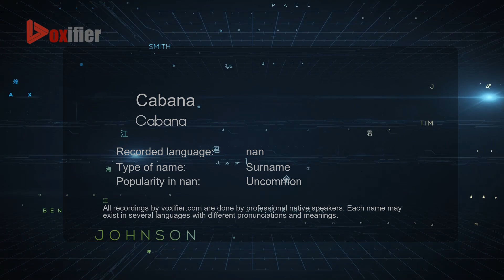How to Pronounce Cabana (Cabana) in nan - Voxifier.com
This is the nan pronunciation, gender, and phonetics recording of the name Cabana (Cabana). The same name may exist in other languages with different pronunciations. Check the meaning of name along with other possible pronunciations or similar names for free Voxifier uses the help of expert linguists to simplify pronunciations by replacing some special sounds with sounds more commonly available across all languages.